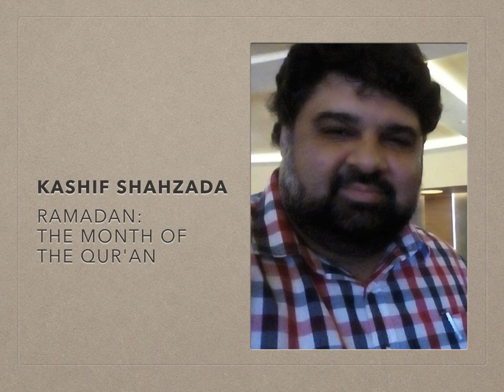Ramadan - The Month of the Quran | Kashif Shahzada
The month of Ramadan is the 9th month of the Islamic lunar calendar. In this month Muslims all over the world observe a fast from dawn till dusk. They refrain from eating, drinking and sexual relations at God’s instructions. It is a month in which religious zeal is at an increase, mosques are filled with the faithful, supplications are abound, charity is also distributed; – it is a sacred month in all its glory.

It is a month of reform, a month of reflection, a month of discipline, a month of alms giving, and a month of thankfulness. But most importantly, it is a month of revelation. Yes, that is right; Ramadan is the month of the Quran – God’s communication to humankind. We read in chapter 2, verse 185 of the Qur’an

شَہۡرُ رَمَضَانَ ٱلَّذِىٓ أُنزِلَ فِيهِ ٱلۡقُرۡءَانُ هُدً۬ى لِّلنَّاسِ وَبَيِّنَـٰتٍ۬ مِّنَ ٱلۡهُدَىٰ وَٱلۡفُرۡقَانِ‌ۚ فَمَن شَہِدَ مِنكُمُ ٱلشَّہۡرَ فَلۡيَصُمۡهُ‌ۖ
“Ramadhan is the (month) in which was sent down the Qur’an, as a guide to mankind, also clear (Signs) for guidance and judgment (Between right and wrong)…” (2:185)

From East to West, North to South, people of all hues, of all backgrounds, engage with the Qur’an in this month. Some do so ceremoniously, while others approach it intelligently. It is the practice of the Muslim community to recite the entire Qur’an at night in congregations during this month. This practice is prevailing at Al Masjid Al Haraam, the Sacred Mosque in Makkah, Saudi Arabia and in other mosques all over the world. The faithful, fast during the day, and stand for prayer by night, reciting and listening to the entire Qur’an, from the first to the last chapter and strive to go through the entire Book till the end of the month.

From the first day of fasting, the faithful join in for daily nightly endeavors known as Qiyaam Al Layl or Salat Al Taraweeh which is the special nightly prayer in which the Qur’an is recited from start to end. They also reflect on the meaning of Qur’anic revelation and explore selected Qur’anic themes, as they occur during the course of daily readings. These reflections reveal new insights to us and inspire us to study the book of our own accord. As Ramadan is the month of the Qur’an, newcomers to the Quran will find the month a useful starting point to browse through the Book just for these four weeks, for starters.

If not out of reverence, then perhaps out of curiosity